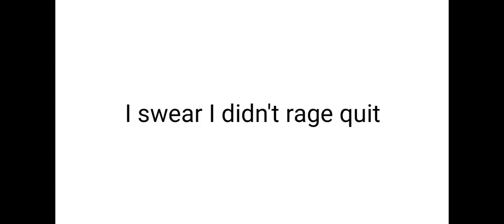Parkour Minecraft Pt 2